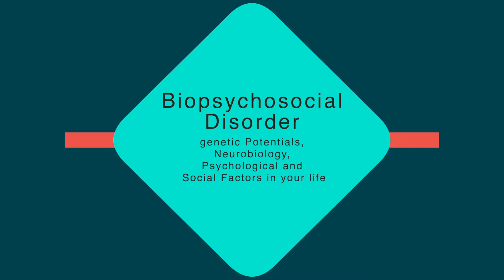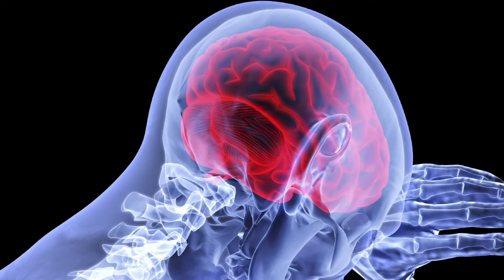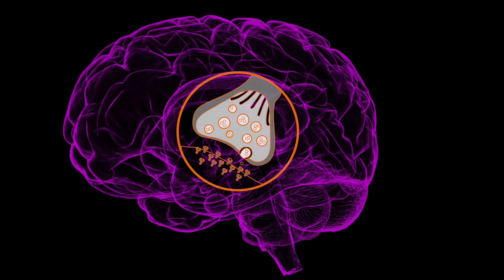Why Do We Get Addicted to Almost Anything?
What makes a particular habit or substance addictive? Why do some people go through addicted experiences, even if they are costly, or detrimental to their health and relationships with the people they love the most? We explore why addiction is so addictive in this video.